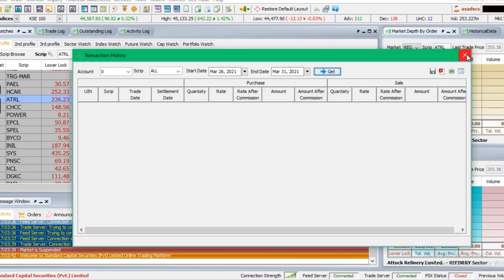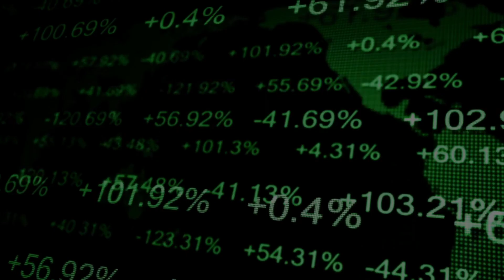How to view and download reports in SCS Tradecast Software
In this video, we will guide you on how to generate reports easily from you SCS Tradecast software in your PC.

New Account Opening: 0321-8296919, 0307-1-SCSSCS (727727)
IT Related Support: 0306-1-SCSSCS (727727)
Payments and Withdrawals: 0305-1-SCSSCS (727727)